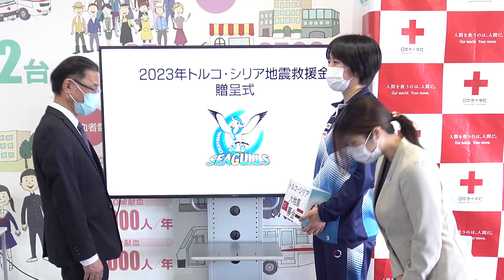【トルコ・シリア大地震 募金】2023年2月20日（月）日本赤十字社への募金寄託【日本赤十字社 岡山県支部】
2023年2月6日にトルコ南部で発生した大地震の被災地へ向けて、岡山シーガルズでは2月11日・12日にジップアリーナ岡山で開催された『株式会社トンボ presents 2022-23 V.LEAGUE DIVISION1 WOMEN 岡山大会』会場において募金活動を行いました。
ご来場の皆様からの募金に加え、チームからの募金を合わせた258,068円を日本赤十字社へ寄託することとなり、2月20日に日本赤十字社岡山県支部を訪問しました。

同支部を訪問した髙柳 有里選手から上原毅事務局長へ募金をお渡しするとともに『ファンの皆さん、観客の皆さんの想いがトルコ・シリアの皆さんに届くと嬉しい』と述べました。
募金は国際赤十字・赤新月社連盟の緊急救援アピール等に対する資金援助、トルコ赤新月社並びにシリア赤新月社による救援活動・復興支援、日本赤十字社による救援・復興支援等に使われる予定です。
改めて温かいご浄財をいただきました皆様に心よりお礼申し上げます。

なお、岡山シーガルズでは3月にジップアリーナ岡山で開催予定のホームゲームでも募金活動を実施する予定です。

この度の災害でお亡くなりになられた皆様のご冥福をお祈り申し上げるとともに、被災地の一刻も早い復興を心よりお祈り申し上げます。